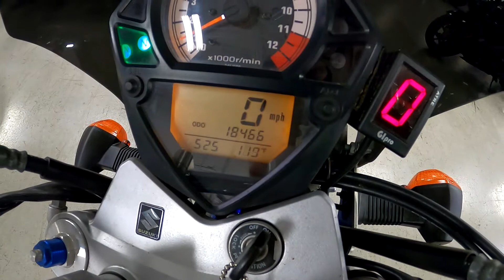2003 Suzuki SV1000SK3 A8101@ iMotorsports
YOSHIMURA DUAL EXHAUST

NATIONAL CYCLE SCREEN

GEAR INDICATOR

UPGRADED AFTERMARKET SEAT

LESS THAN 19K MILES

THIS IS A WONDERFULLY PRESERVED GREAT RUNNING BIKE!

STOCK# A8101